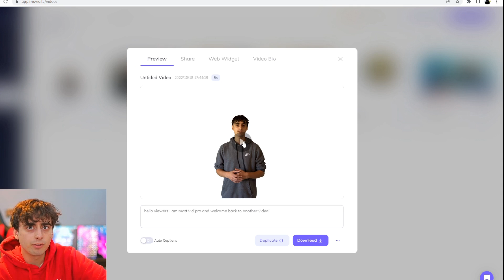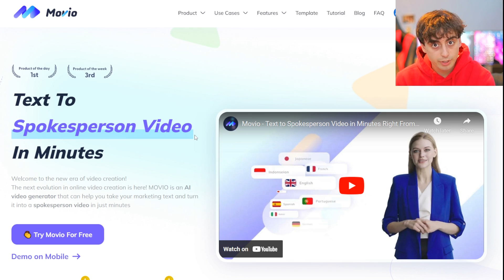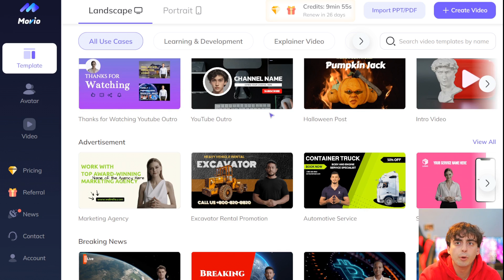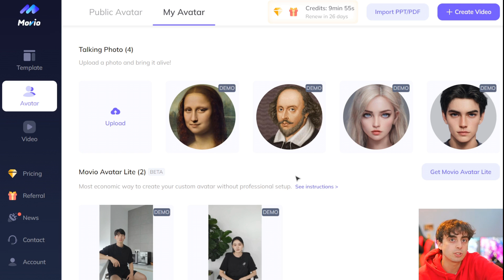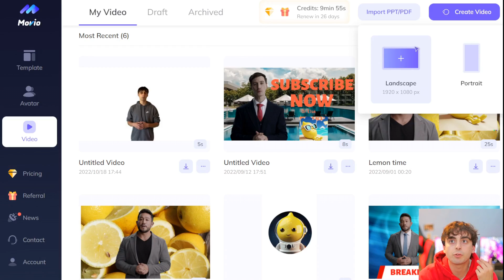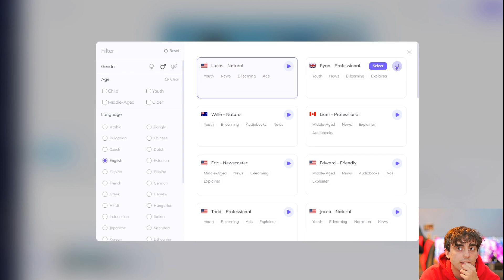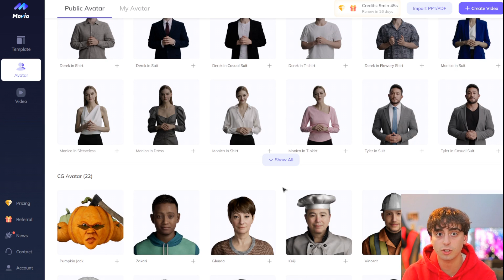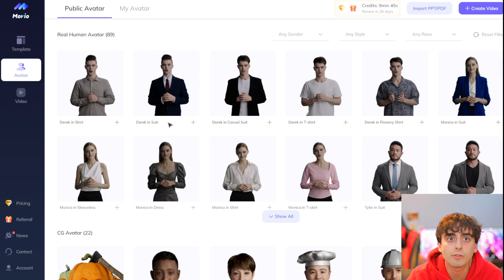Movio: Generate Your Own AI Avatar in Minutes!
Today, we check out Movio, a new AI Video Avatar Movie Creator and editor with a special feature! Turn Yourself into a realistic AI Avatar! The pricing of Movio is also very competetive, allowing users to really experience and test Movio for free.